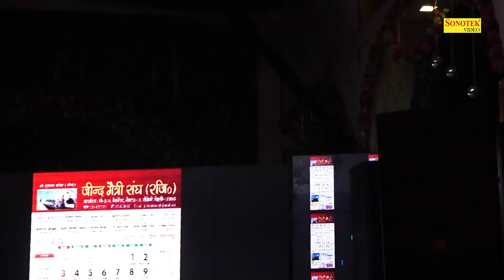माता थारी पार्वती पिता महा देवा I Manoj Karna I Haryanvi Bhajan I Rani Baag Ragni I Chanda Ragni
Tital :- माता थारी पार्वती पिता महा देवा
Singer :- Manoj Karna
Album :- Rani Baag Ragni Competition